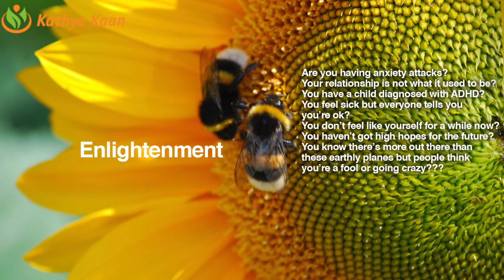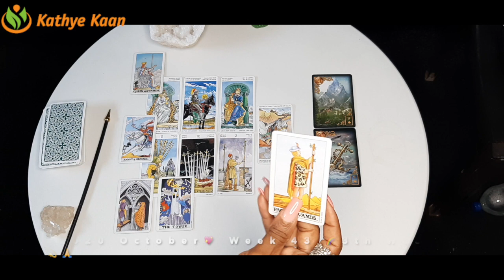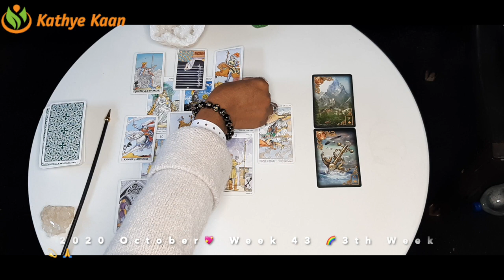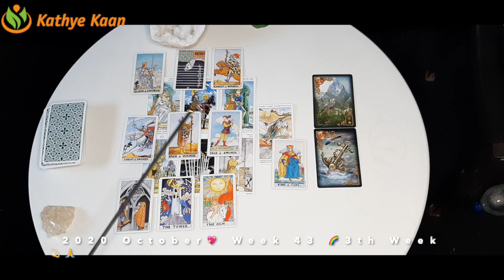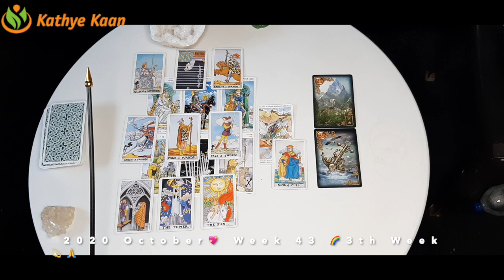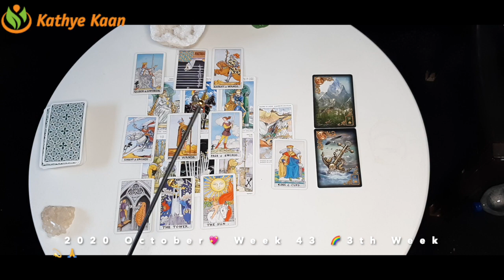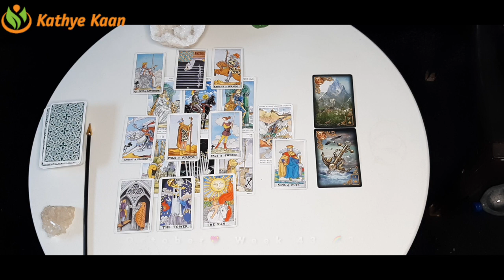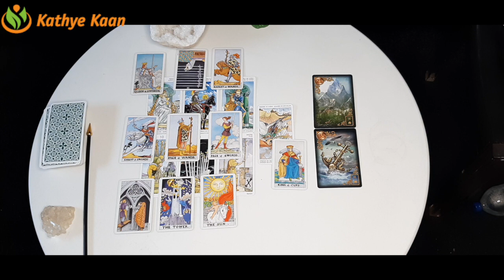PISCES Weekly Psychic Reading WEEK 43 🙏💫 Tarot Horoscope October 19 to 25 💫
Kathye